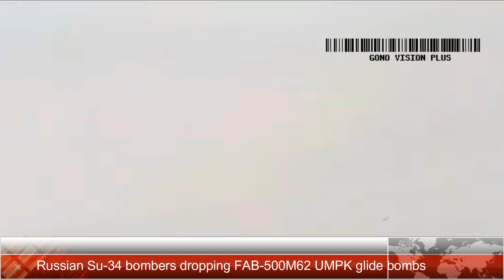Russian Su-34 bombers dropping FAB-500M62 UMPK glide bombs